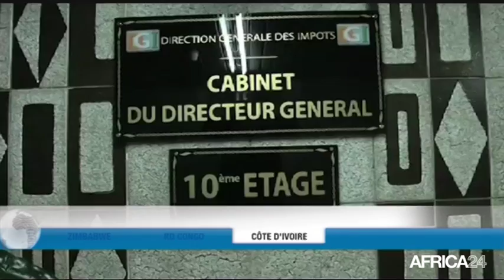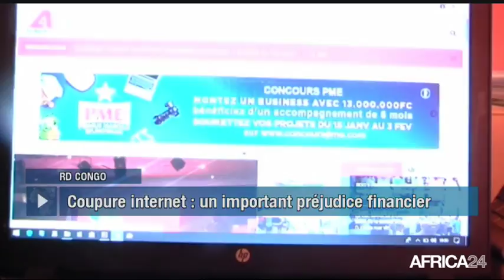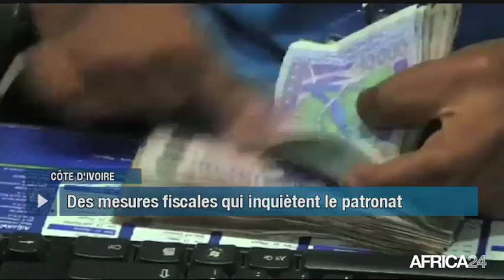Le Journal du vendredi 26 janvier - 9h GMT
Zimbabwe, LA PRÉSIDENTIELLE PRÉVUE AVANT JUILLET 2018. RD Congo, INTERNET RÉTABLI APRÈS LES MANIFESTATIONS. Côte d'Ivoire, LE PATRONAT DÉNONCE L'ANNEXE FISCALE 2018. Bénin, EXPOSITION D'ART SUR LE VODOUN.